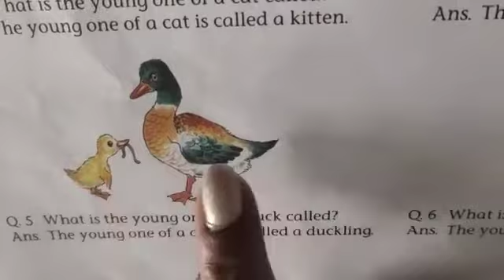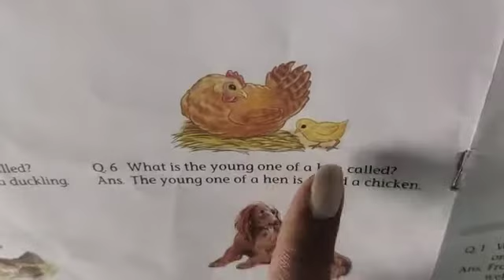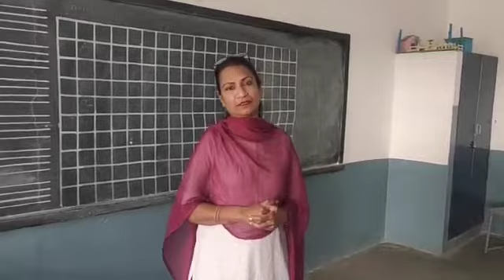Date : 26/2/21 Class : LKG Subject : English /Maths/Rhymes/ G.k